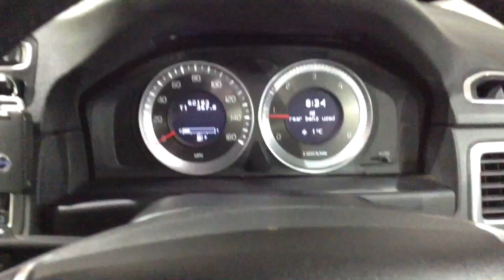Volvo S80 2.0 D3 SE Lux DY62LLU